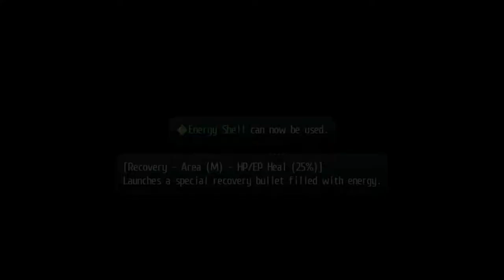TLOH: Trails Of Cold Steel Part 31 Locating The Bath Salts!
Today I continue through Aurochs Canyon Path where I finally find the Bath Salts but my trip through the canyon path doesn't end there, I decide to make my way to Aurochs Fort!